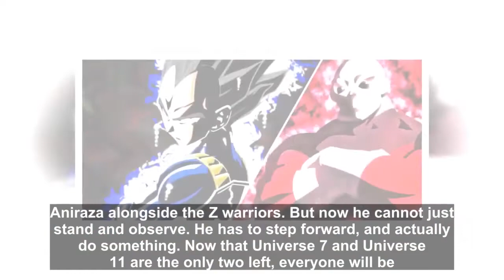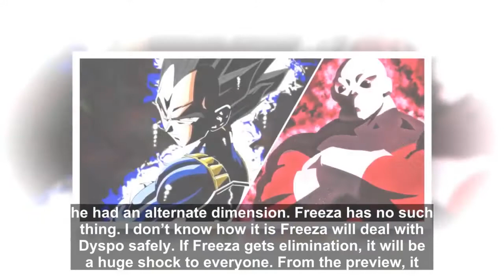Why [Spoiler] From U7 Will Be Eliminated Next From Tournament of Power